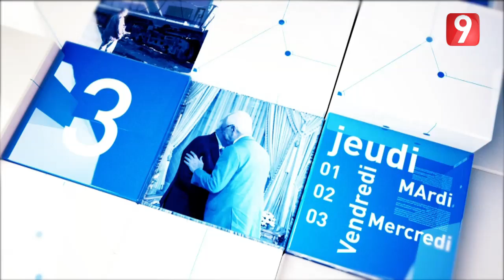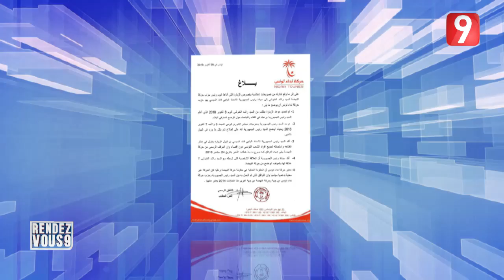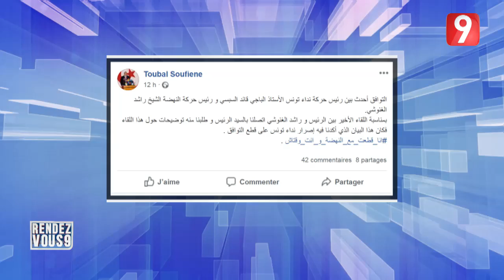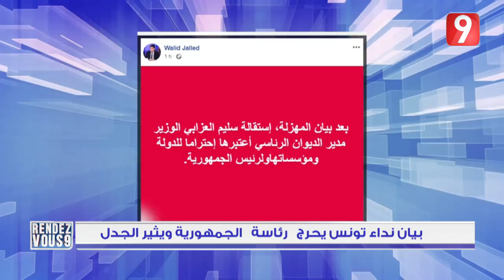Rendez Vous 9 - Ep10 P01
Rendez Vous 9 - الحلقة 10 الجزء الاول